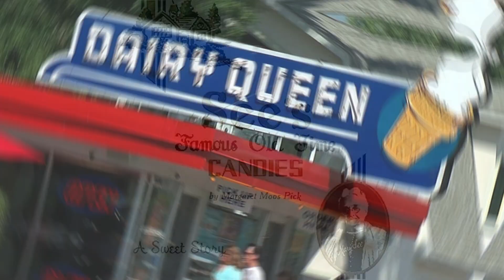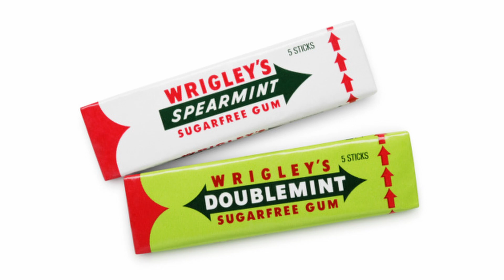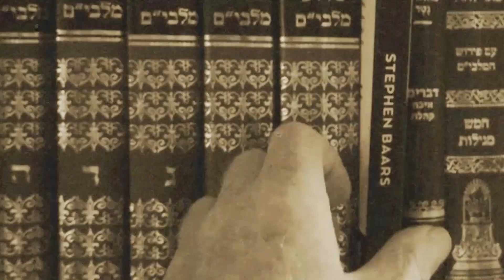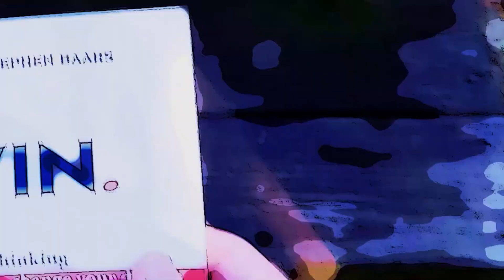Warren Buffett on Leadership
Warren Buffett and being a leader.

Hear, the Man, the Legend, and now the book.

Live your life the way it is supposed to be lived and everything else will fall into place.

The ultimate Warren Buffett life advice.

Warren Buffett's opinion of the meaning of life. As he says: When you get to my age, you will not measure how well you have done by how much money you have. So says Warren Buffett.

Whatever your dream life is, it isn't money. A lot of people think it's money, but the truth is, it's not. Money is just the means that they think will give them their dream.

We all need purpose in life, as Warren Buffett explains that you can't chase money into a great life.

Warren Buffett, Steve Jobs, Elon Musk, Arnold Schwarzenegger, Oprah Winfrey and Bill Gates will all say, the meaning in life and success are the same thing, but you can only get success in the pursuit of the meaning of life.

The best business ideas, are life ideas.

Don't run behind money, that's what Warren Buffett is saying in this highly motivational speech. Run behind something worthwhile, and the money will come. People think, that when they have money THEN they will do what they want. But it's the other way round.

It comes down to being loveable.

Warren Buffett's philosophy on the real meaning of life is a truly motivational speech. This video lays out his inner wisdom and advice on what is the point of life. Life has purpose and you can find it. As Buffett explains, the purpose of life is to be loveable. You will measure your success in life by how many people really love you. Because you can't buy love.

Warren Buffett tells you the bottom line on what it takes to be successful in life. Listen to the guru himself tell you the secret. If you are looking for some of the best advice, ever -- then this video is for you.

It's easy to think that successful people like Warren Buffett, Steve Jobs, Elon Musk, Arnold Schwarzenegger, Oprah Winfrey, Bill Gates and many others were just born successful, but that is simply not true.

Warren Buffett, Arnold Schwarzenegger, Steve Jobs, Elon Musk, Oprah Winfrey, Bill Gates all learned the tricks to success, and you can learn it too!

I have coached hundreds of people, all the way from homeless people, alcoholics, to CEO's and the super rich and even United States Senators, and this is the truth, everyone, whether it's Warren Buffett, Arnold Schwarzenegger, Steve Jobs, Elon Musk, Oprah Winfrey or Bill Gates are frustrated, because even though they have success in one area, they don't know how to change in another.

In these videos we are going to give you the tools to succeed.

RABBI STEPHEN BAARS is known for imparting important ideas with creativity and humor. He’s spoken all over the world, in venues as varied as the US Senate to the famous LA Improv. He’s a regular speaker at the Fortune Magazine Summits and the author of many books, including BLISS: The Marriage and Parenting Book and THE WORST MARRIAGE ADVICE IN THE WORLD.

He’s also the creator of the highly popular motivational seminar: Think Like a Winner and the accompanying book Win: Change Your Thinking, Change Your Destiny. Get the book and you can also learn the rules for success

Related Search:

warrenbuffet advice,
warren buffett success advice,
warren buffett success secrets,
warren buffett secrets to success,
warren buffett rules for success,
warren buffett on success,
warren buffett secret of success,
warren buffett success principles,
warren buffet success advice,
warren buffet success secrets,
warren buffet secrets to success,
warren buffet rules for success,
warren buffet on success,
warren buffet secret of success,
warren buffet success principles,
business insider,
business ideas,
business blaze,
warren buffett net worth,
philosophy,
the real meaning of life,
meaning of life,
motivational speech,
what is life,
wisdom,
inner engineering,
inspiration,
motivational,
warren buffett life advice,
warren buffett advice,
what is the point of life,
purpose of life,
you can't buy love,
what is the purpose of life,
what to do with my life,
success motivation,